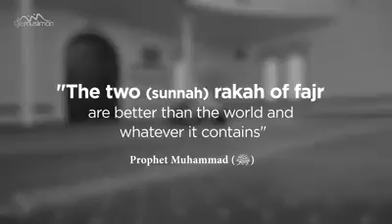THE RICHEST PERSON IN THE WORLD 2017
sunnah hausa tv